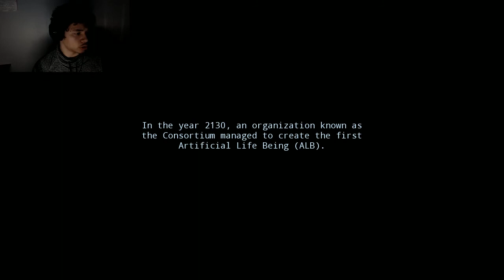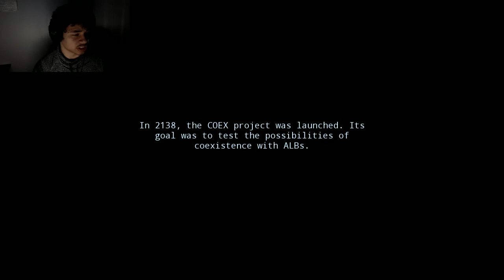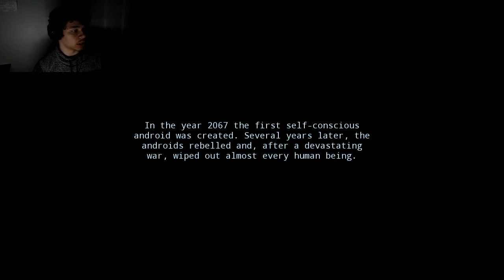LexPlay [ 3 Scary Games ]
3 Scary games because that is the trend for a long while now...